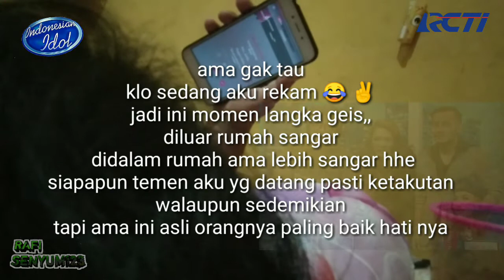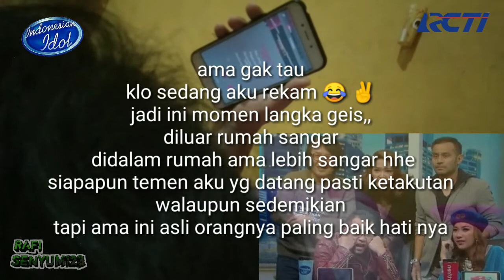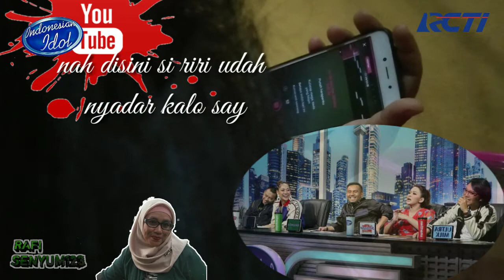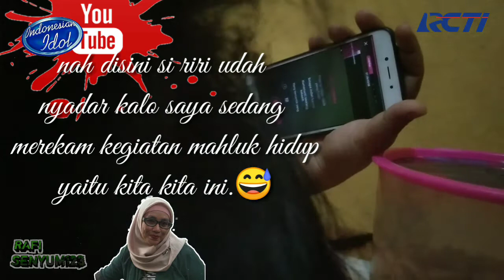BERTAHAN HIDUP SAAT PANDEMI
walaupun kerjaan sedang tidak ada aku dan keluarga masih mampu senyum dan menjalani hidup seperti biasa, yangg ada dijalani saja jangan di renungin dan jangan di lamunin,,

seru sekali bisa melatih ortu jdi vokalis,